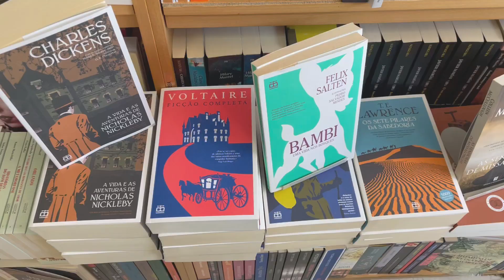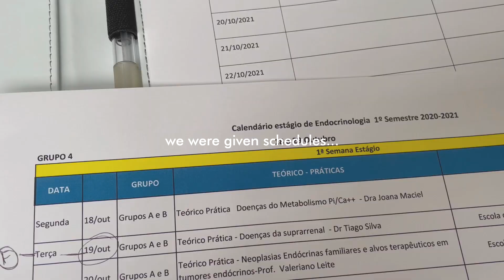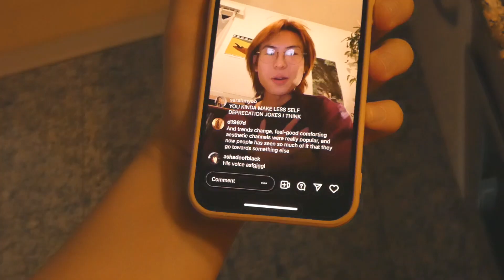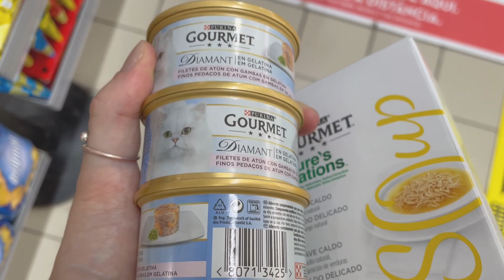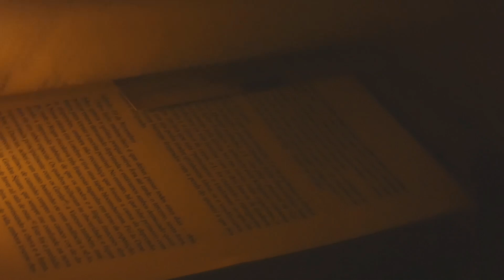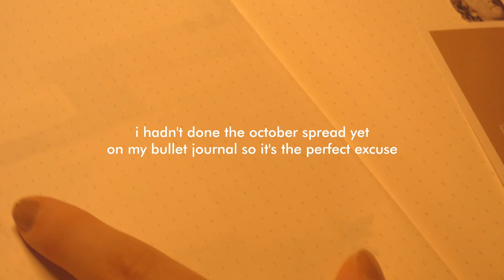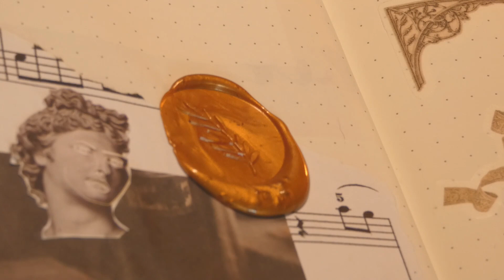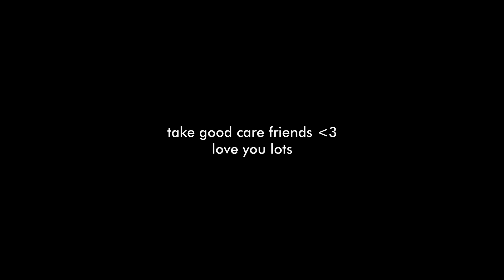uni vlog 🧸 bookstore, study days, bullet journal with me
i got an oral evaluation tomorrow so i'm just stopping by to wish yall luck with all your classes/evals/work! i know you got this :)
i hope you enjoy this one, i stroll around this cute bookstore, journal for the first time in a while, study, and just have a good time. this past week was really relaxed, had a really good schedule. happy last few days of october ahhh
take good care of yourself today friends.

Apartado 008279
EC Cabo Ruivo - Lisboa
1803-001 Lisboa
Portugal